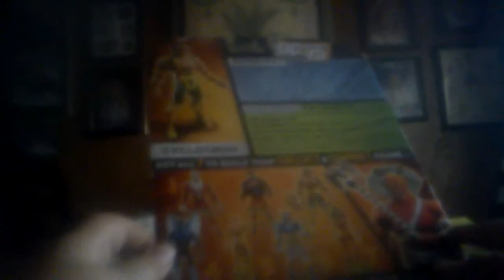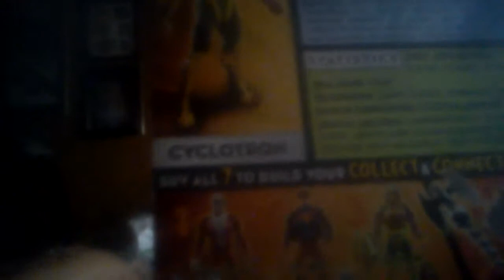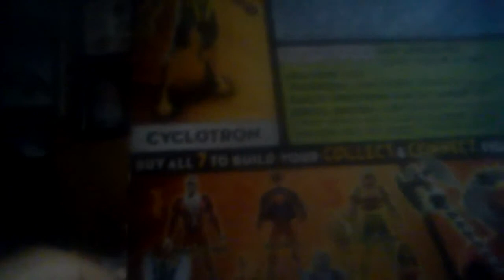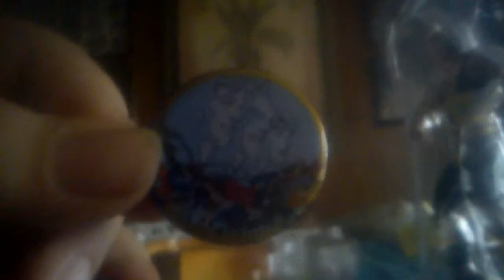cyclotron review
subbbbbbbb